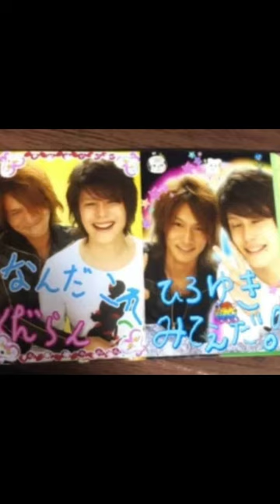i'm just a kid Junichi Kato Yocchan